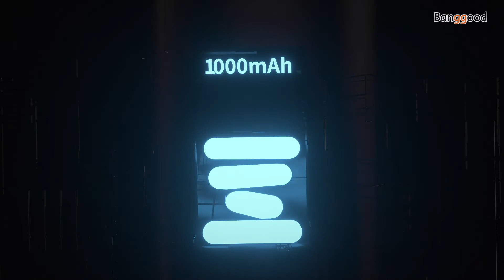Picun B8 Hifi Wireless Headphone With Mic for Xiaomi Huawei - Banggood New Tech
Description
Picun B8 Hifi Headphone bluetooth 5.0 Touch Control Fast Charge Wireless Stereo Headset With Mic for Xiaomi Huawei

Features:
1.bluetooth 5.0 version.
2.Use the 50mm unit speaker to shock the subwoofer sound quality.
3.Fast charge function: Charge for 10 minutes, use 7.5 hours.
4.1000mAh battery, the actual continuous playback time is up to 50 hours.
5.With touch function.